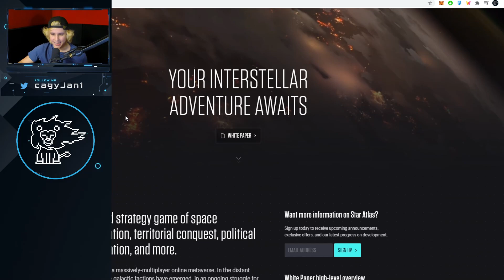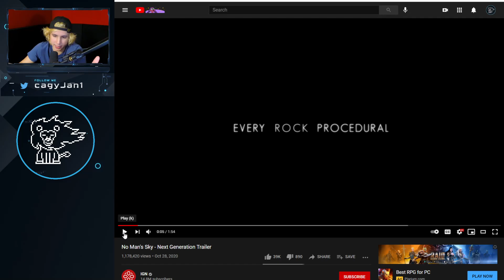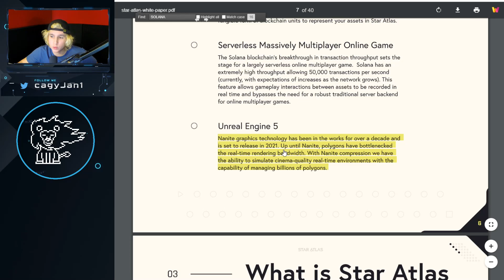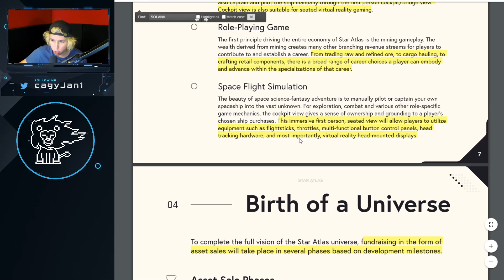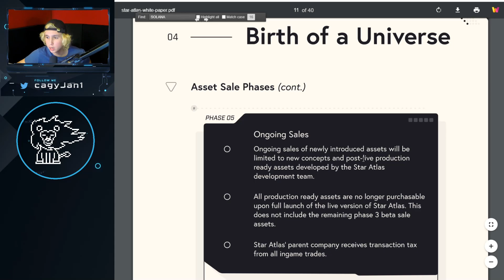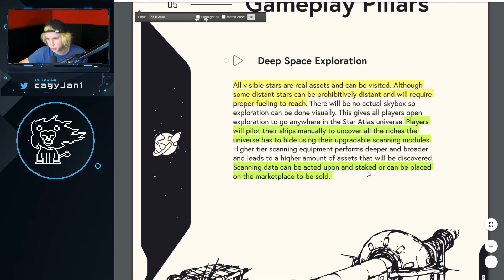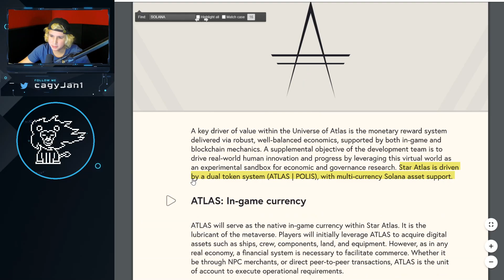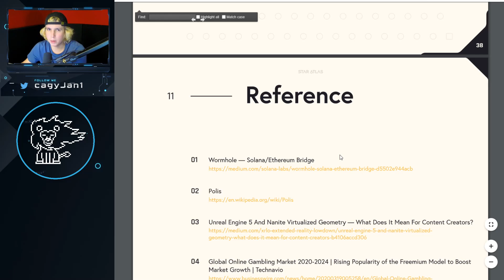STAR ATLAS - SOLANA BLOCKCHAIN NEW SPACE MMO GAME! A DEEP LOOK INTO WHITEPAPER